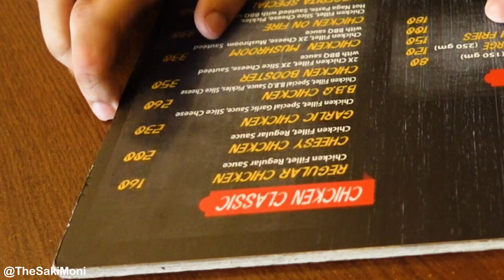Quality Burger in Chittagong | Burgerita | @TheSakiMoni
I am a simple Boy who love food named Nesarul Sakib